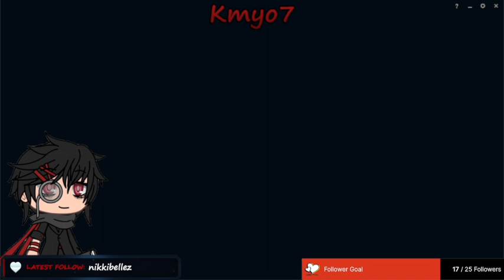Globetrotter Challenge - Targon Full Game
enemy jungler no smite, we take those i guess
old recording, pre-rework Aurelion Sol x)

also, with voice comms (PH)

GLOBETROTTER CHALLENGE - Win with a 5-stack of champions from a region.

Targon
Top - Pantheon (BroadSword)
Jungle - Diana (klard)
Mid - Aurelion Sol (aidzz)
Bot - Aphelios (DiggyRapha)
Support - Leona (kipsmilin8)

(๑˃ᴗ˂)ﻭ

Thank you for dropping by, love lots!